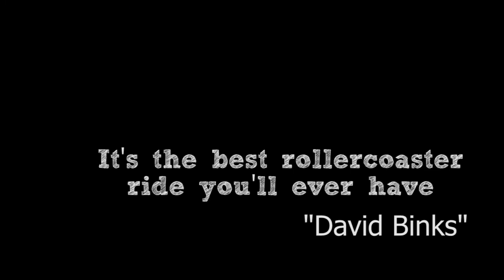David Binks Serve Ride Along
David Binks takes some of the SERVE from American Express for the ride of their lives.